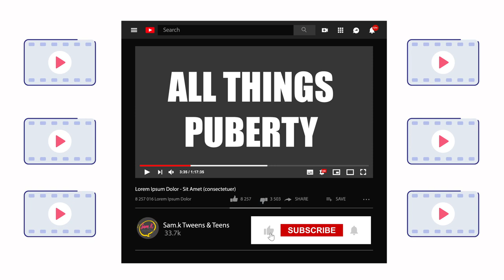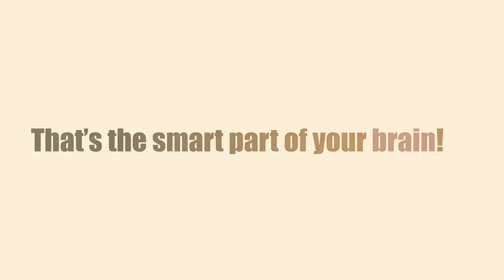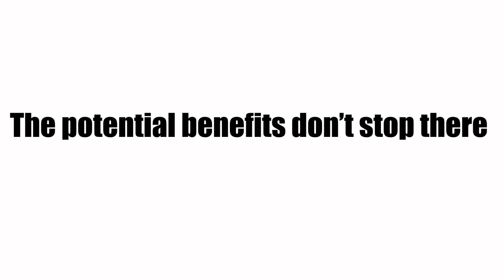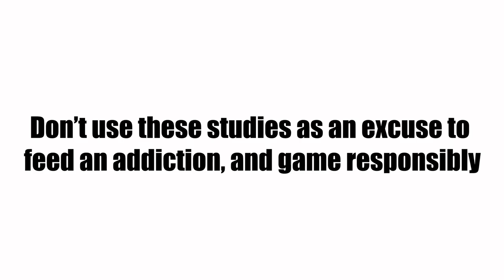Does playing Video Games make you smarter? 🎮 Puberty for Boys Stages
Does playing video games make you smarter? We've all been told that playing video games can distract you from school but is this true?

💚 Let’s connect!